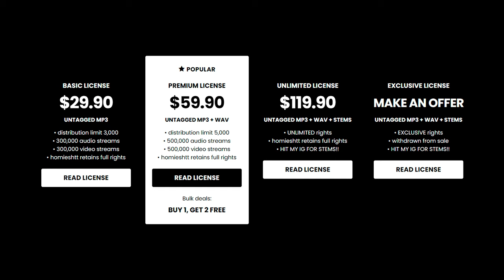[BeatStars GOT FIXED] Babyfxce E x Krispylife Kidd x Flint x Detroit Type Beat - “SLIDE MUSIC”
💎 [BeatStars GOT FIXED]

Babyfxce E x Krispylife Kidd x Flint x Detroit Type Beat - “SLIDE MUSIC”